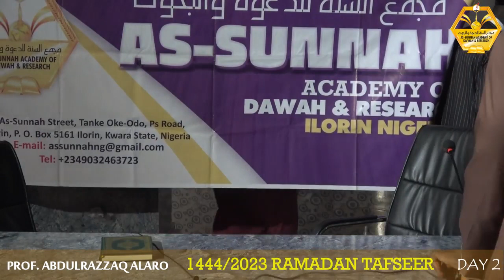Ash-Shaykh Prof Alaro || 1444/2023 Ramadan Tafseer Day 2